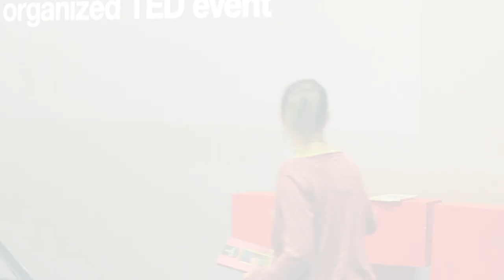Making poems come alive with your voice. | Samantha Wynne-Rhydderch | TEDxAberystwyth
Poet Samantha Wynne-Rhydderch recounts the journey she took with her voice to make her poems come alive during readings. She explores how we can better use our voice to enhance the imagery and emotions we express through language.  Samantha Wynne-Rhydderch's first book, Rockclimbing in Silk was published by Seren in 2001 and described by Patrick McGuinness in Poetry Wales as “one of the finest collections (first or otherwise) to appear this year”. Her publications have been shortlisted for Wales Book of the Year (Not in These Shoes, Picador 2008), the Roland Mathias Prize (Banjo, Picador 2012) and the Michael Marks Award (Lime & Winter, Rack 2014).

In 2012 Samantha was Leverhulme writer in residence at the National Wool Museum and in 2014 she held a residency at the Dylan Thomas Boathouse to mark the centenary of the poet's birth. She is the recipient of a Hawthornden Fellowship.

Samantha teaches on both the Oxford University Master of Studies in Creative Writing and at Trinity Saint David University. This talk was given at a TEDx event using the TED conference format but independently organized by a local community.